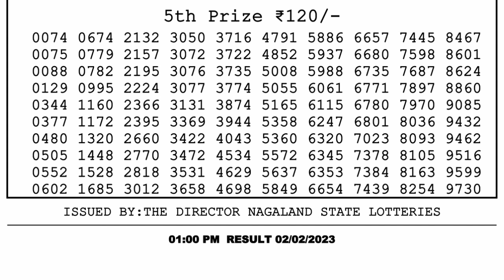Nagaland Lottery Sambad Live 1pm 02.02.23